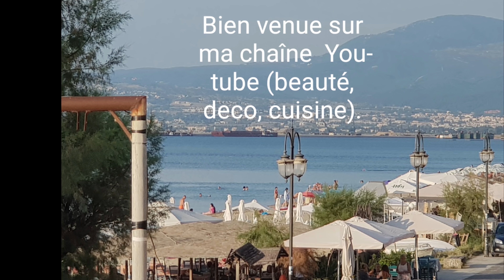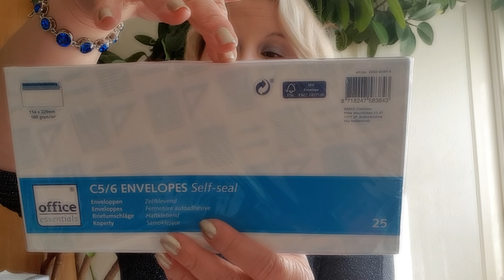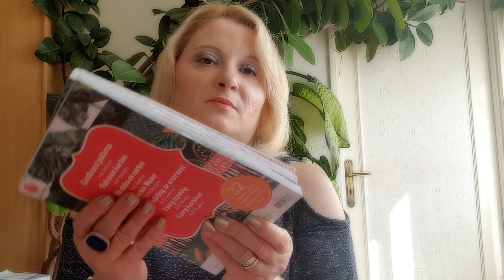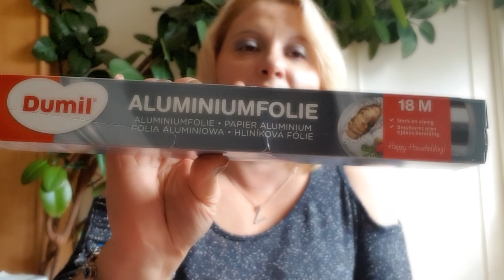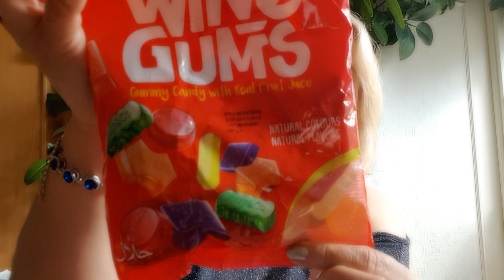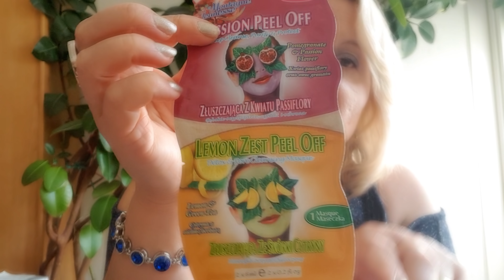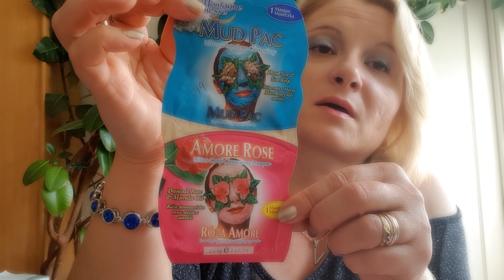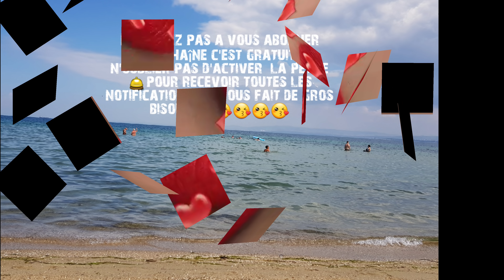Haul ACTION 🤩🤩🤩 03 Octobre 2018 🤩🤩🤩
Je suis très heureuse de vous présenter aujourd'hui un nouveau Haul Action.
Je vous fais de très très gros bisous et je vous retrouve très très bientôt pour une nouvelle vidéo.